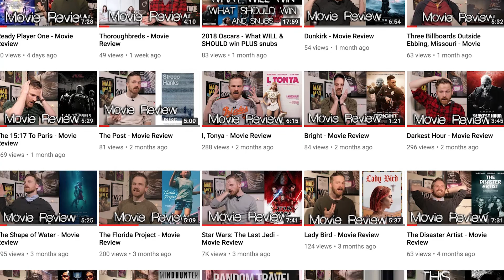Unsane - Movie Review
Unsane boasts a great performance from Claire Foy, but the shaky plot and mediocre look of the film really brings it down.

Josh From The OmniReview The Movie "Unsane" (2018)

Starring: Claire Foy, Joshua Leonard, Juno Temple, Jay Pharoah, Polly Mckie, Gibson Frazier and Amy Irving

Score: 2/5